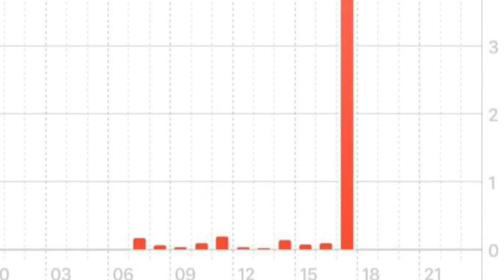Thể thao trên đồi Quyết Thắng của đội xe Bws125